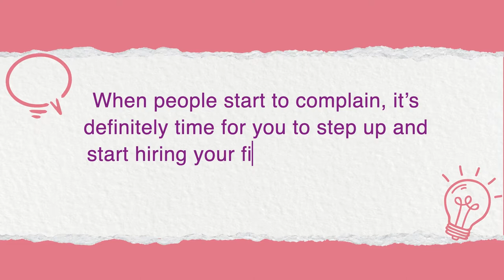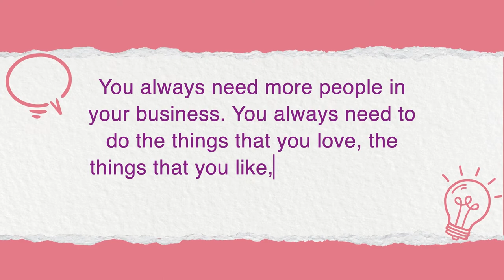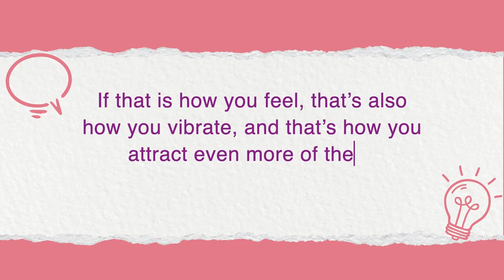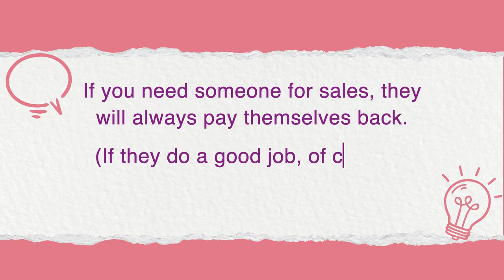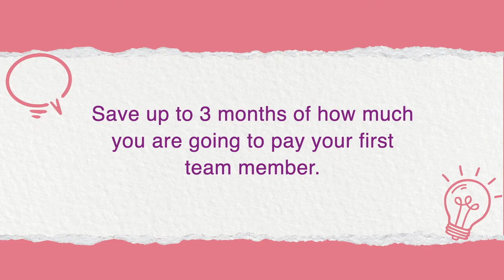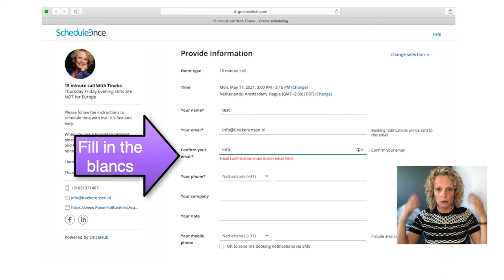How do you know when you need your first team member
Feeling overworked and frustrated running your business alone? This week, Tineke Rensen talks about when female entrepreneurs should hire their first team member.